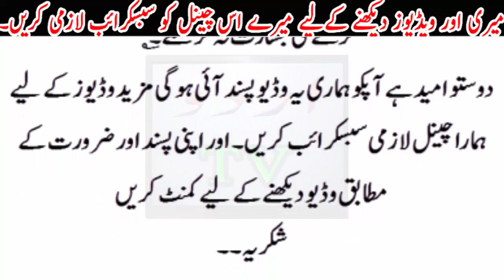Famaous Pakistani Darama Actor ... Raped In Kamalia City..?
In a shocking development, Beyhadh actor Piyush Sahdev has been arrested by the Mumbai Police. His arrest has shook up the TV fraternity.